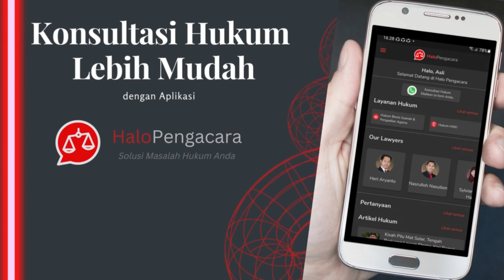CABUT LAPORAN ‼️ VENNA Ajukan Syarat FERRY Mengaku di Media - HaloPengacara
Muncul berita Venna akan pertimbangkan cabut laporan pidana asal Ferry mau mengakui perbuatannya di depan media.

Ada strategi apa dibalik syarat Venna Melinda?
Simak ulasan hukumnya di dalam video ini

Selamat menyaksikan
Semoga bermanfaat

Salam HaloPengacara